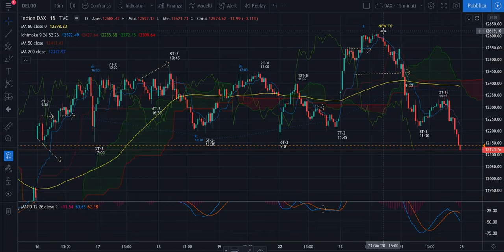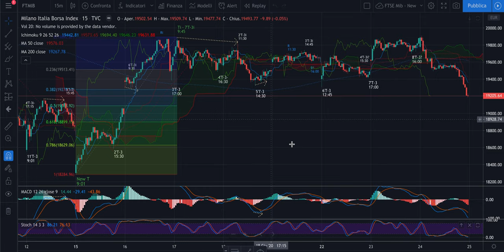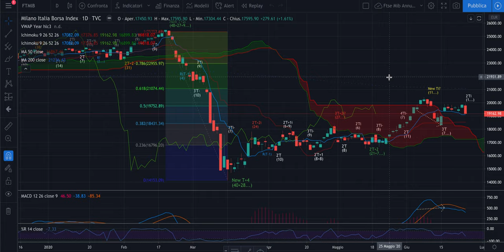DAX + FTSE Mib - Recap Evo del 24/06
Buona sera,

Attendere paga. Finalmente sembra essere partito un bel Ti inverso o qualcosa di più. Nel video cosa abbiamo fatto oggi e il gain portato a casa.

Buon ascolto.

Jacopo